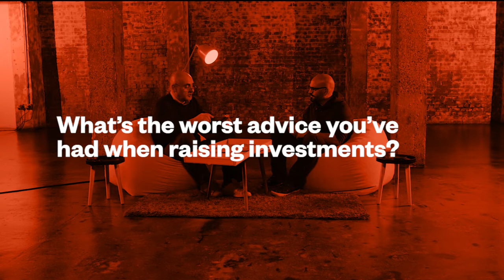Dough Stories Episode 1: Carlo Gualandri & David Brear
A conversation between Carlo Gualandri (Soldo) and David Brear (11:FS).